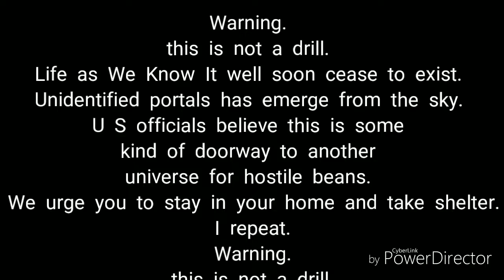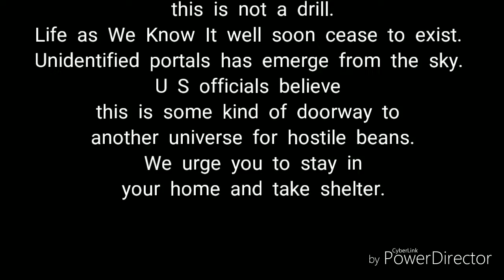Warning!!! Public service announcement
The Dawn of a new era. All Out War Comics